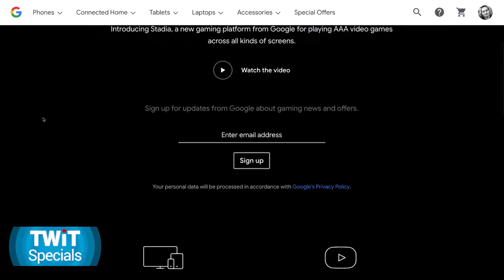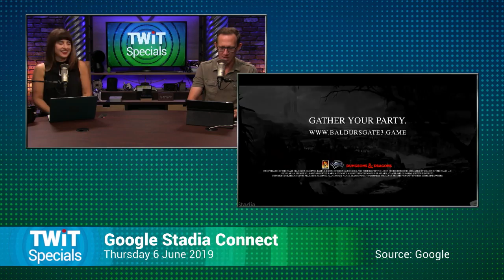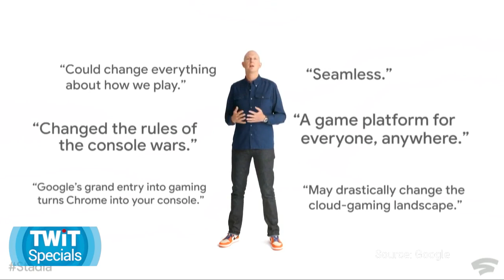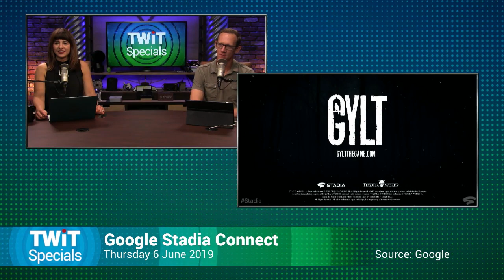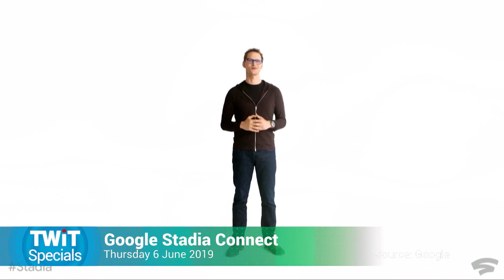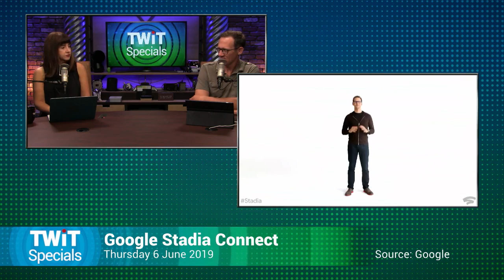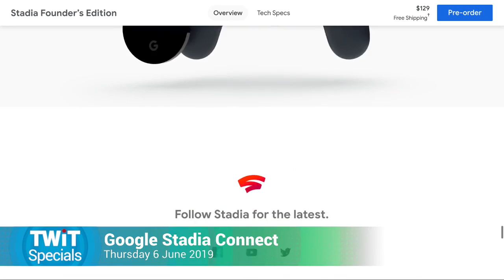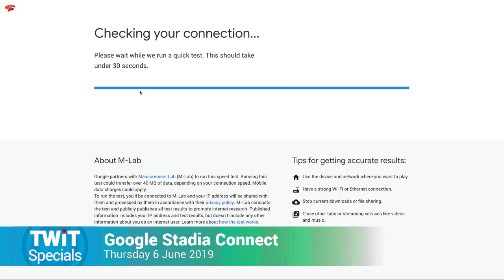Google Stadia Connect - TWiT Specials 343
Google announces Stadia pricing, games, launch info, and more.
Google reveals key details about Stadia during the Stadia Connect Livestream ahead of E3 2019. The cloud-based gaming platform launches this fall with the Stadia Founder's Edition with games like Destiny 2, Baulder's Gate 3, and Ghost Recon Breakpoint.

Hosts: Jason Howell, Megan Morrone